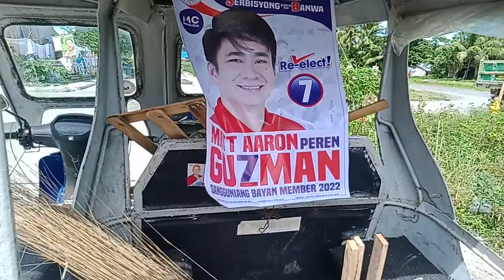Thanks God and thank you Sir Matt Guzman - SB member of Kalibo, Aklan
Little things like 13 pcs. of walis tingting and 13 pcs. dust pan for Brgy. Briones Yolanda Housing Home Owners Association (BBYHHOA) - Phase 2 is a big blessings to us. 🙏😊

Thank you sa effort of your secretary - Mam Hannah and the driver sa paghatid dito sa NHA Briones Village.